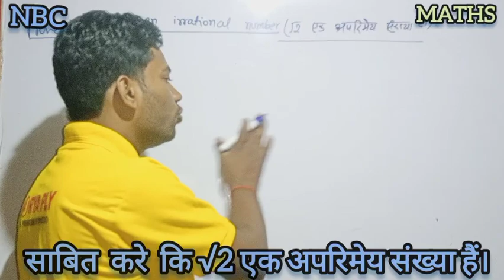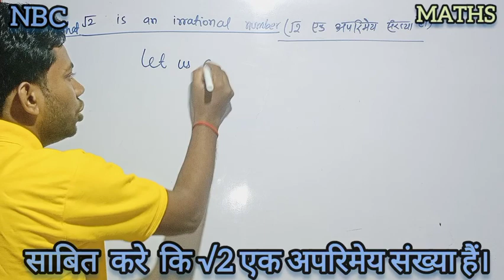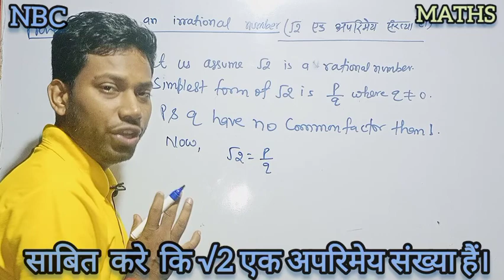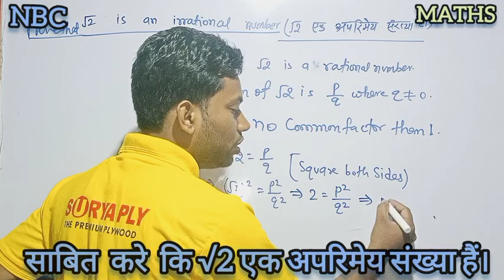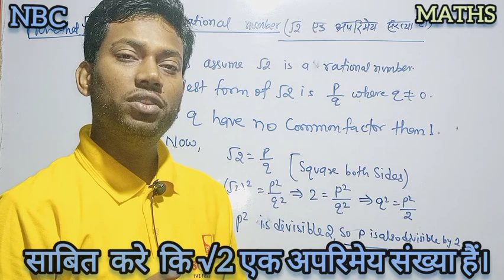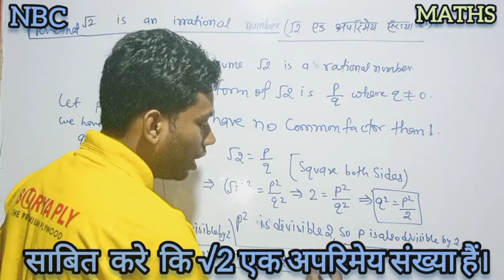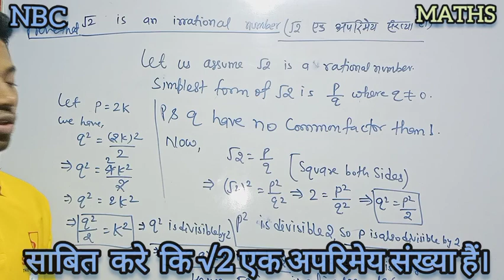#√2 is an irrational number. maths .√2 एक अपरिमेय संख्या हैं। @nbcstudyzone1705 P. K VISHWAS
irrational number.
Real number
class 10 MATHS
Chapter 1
Board exam
bihar board